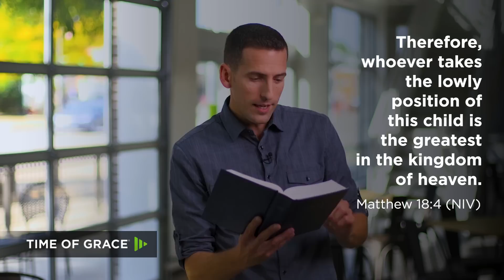Prayer in Everyday Things // Mike Novotny // Time of Grace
Here's a twist for you: pray for stuff you're already good at. Pastor Mike explains.

Do you want to know more about God? Or know someone who would like to know God? You. Jesus.